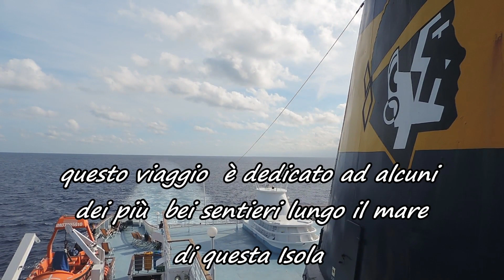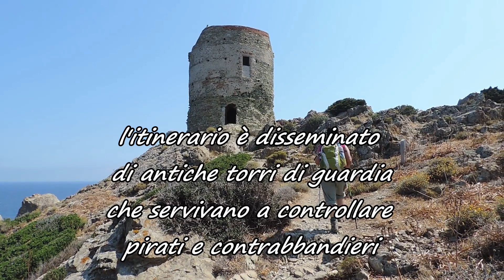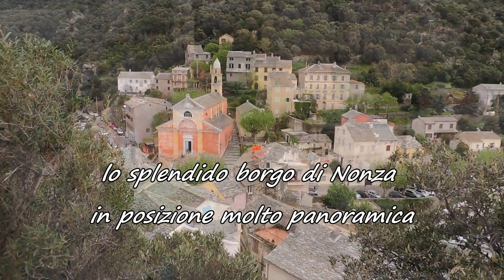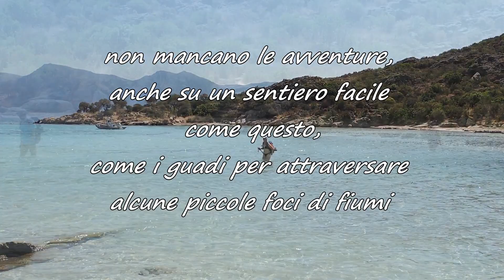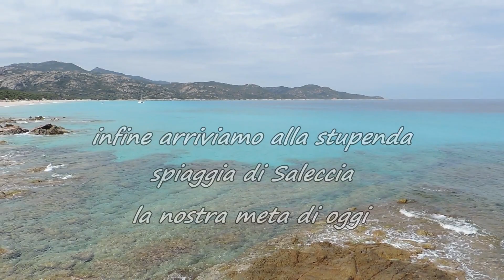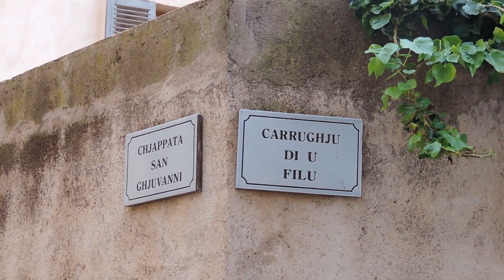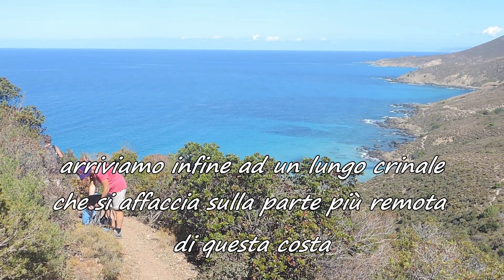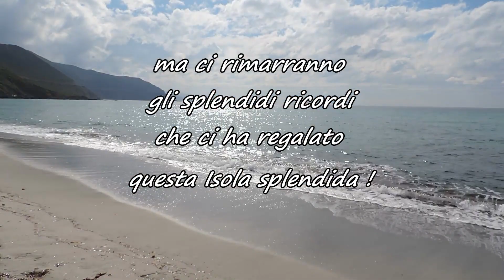Corsica a fil di mare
Escursioni sull'Isola della Bellezza: qui quelle sulle coste Nord della Corsica, tra Capo Corso e gli Agriates